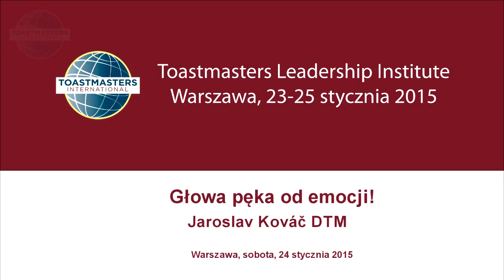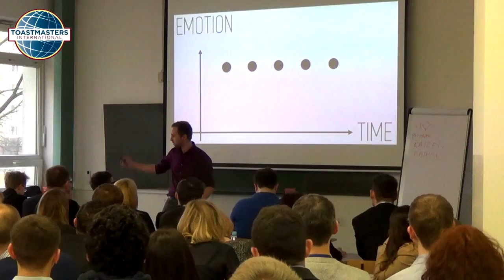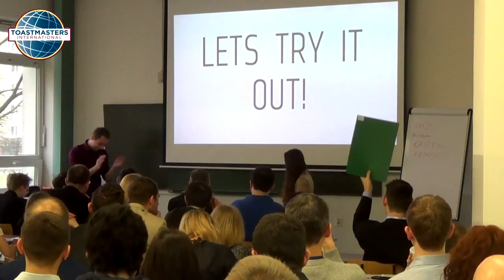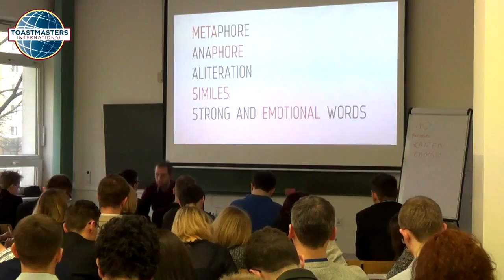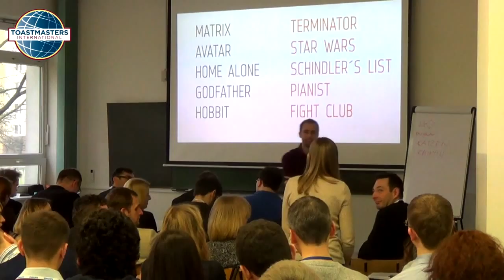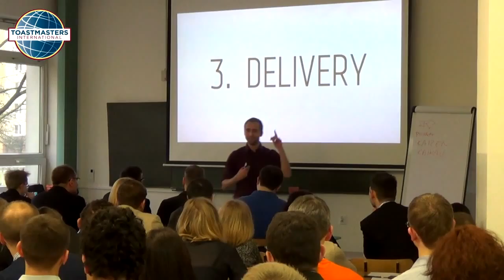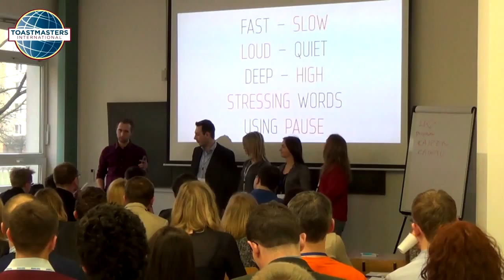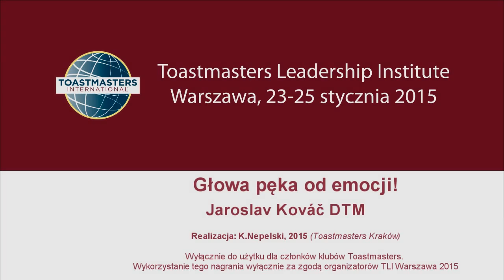Bang their heads with emotions! Jaroslav Kováč